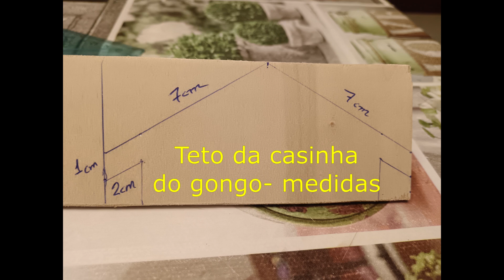JARDIM ZEN Tutorial by Delei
Apresento esse Jardim zen , de minha criaçao. Espero que gostem e que façam um igual pra voces.. Valeu atè o proximo video. Abraços